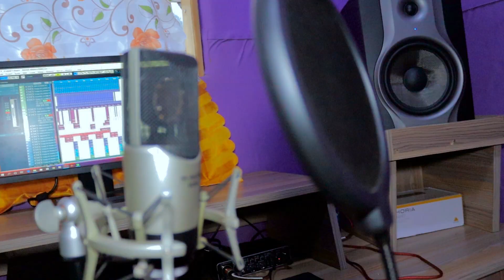BENJOY - MWALIMU NI NANI